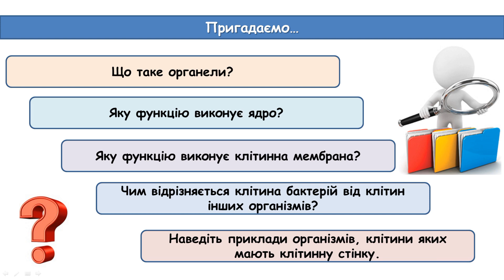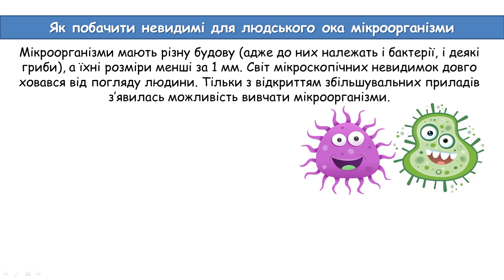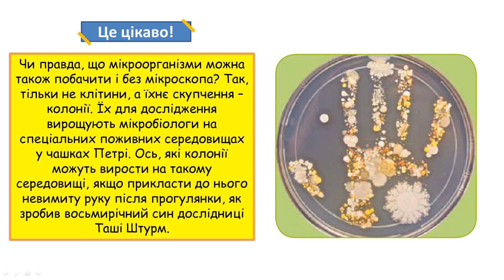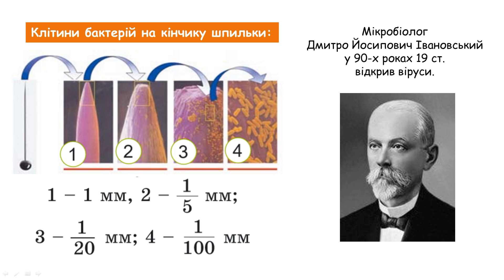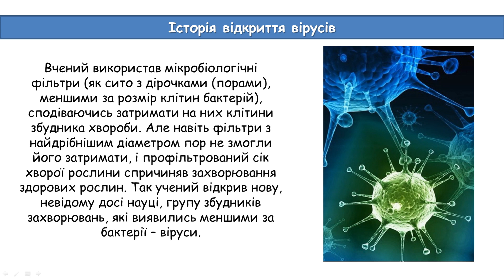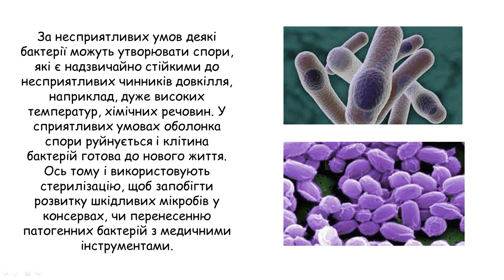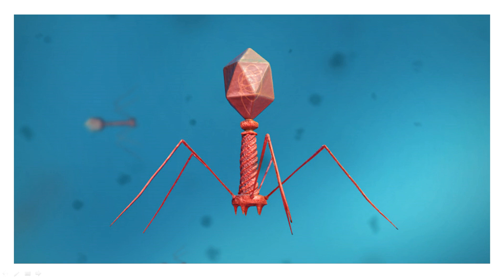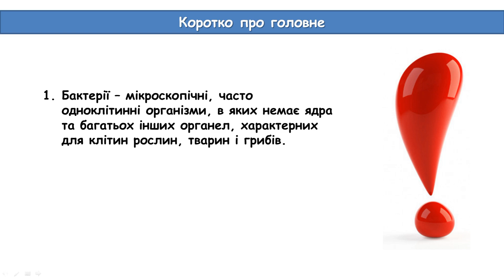Хто такі бактерії та чим особливі віруси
Відеопрезентація до уроку з інтегрованого курсу "Пізнаємо природу" для 5 класу Нової української школи складена відповідно до підручника авторів Біда, Гільберг, Колісник.